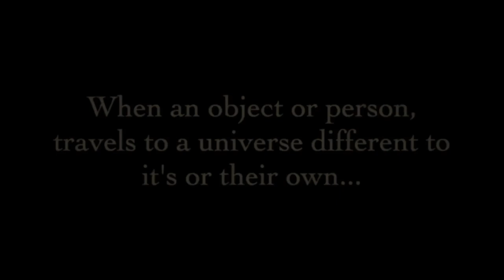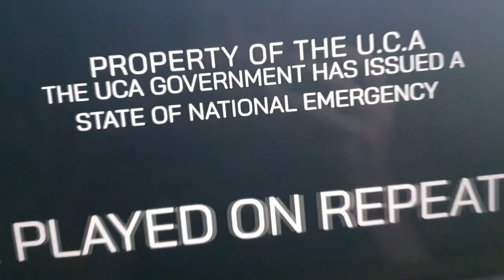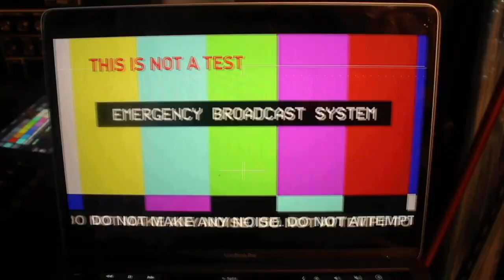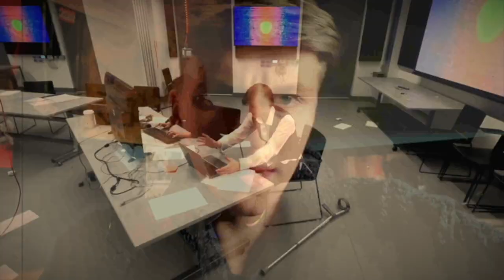THE PULSE | Found Footage Horror Film (2024)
When an object or person enters a universe different to it's or their own...
If it's powerful enough, it scatters objects, people and places throughout time. Creating branches. Paradoxes...
Then, when these paradoxes become unstable, the timelines collapse and collide together.
Sending out a pulse.
This pulse can connect to people. Showing them their other selves in other universes... other timelines...
There is a name for this event...
We call it...

THE SILENT STATE.

IT'S FINALLY HAPPENING! (SORRY ABOUT THE CAPS LOCK)
I WOULD LIKE TO THANK EVERYBODY WHO HAS EVER WORKED WITH ME ON ANY OF MY PROJECTS OVER THE PAST (NEARLY) TWO YEARS.
I COULD NOT BE WHERE I AM WITHOUT YOU AND FOR THAT I WILL ALWAYS BE INCREDIBLY GRATEFUL.

MY WORK REVOLVES AROUND STORYTELLING. GROWING UP WRITING INTERCONNECTED STORIES AND PAINTING CHARACTERS. I PERSONALLY ADORE THE IDEA THAT SOMEHOW, IN SOME INTRICATE AND TWISTED WAY, EACH FILM I EITHER WRITE AND DIRECT (OR IN SOME CASES AM LUCKY ENOUGH TO ACT IN), SOMEHOW CONNECTS. I DON'T MEAN DIRECTLY, HOWEVER I OFTEN MEAN IN THE FORM OF EASTER EGGS OF SOME KIND. THIS OF COURSE DEPENDS ENTIRELY ON THE AMAZING PEOPLE INVOLVED AND WHETHER OR NOT THEY ARE OKAY WITH THEIR WORK BEING RESPECTED IN MINE.

EACH FILM I MAKE STANDS ALONE AS SINGLE STORIES, SINGLE SHOWCASES OF THE TALENT INVOLVED MAKING THEM. HOWEVER IF YOU CHOSE THEM TO, THEY ALSO ALL INTERCONNECT IN A WEB OF STORIES I AM WORKING ON IN MY OWN PRACTISE. A MULTIVERSE, IF YOU WOULD LIKE...
ONE MASSIVE STORY...

THINK OF EVERYTHING I HAVE DONE SO FAR AS A PORTFOLIO, NOT ONLY SHOWCASING MYSELF AND WHAT I AM CAPABLE OF, BUT ALSO SHOWCASING MY FRIENDS AND MY PEERS AND WHAT THEY ARE CAPABLE OF.
HOW THEY THINK AND TELL THEIR STORIES.

Okay so this is the sort of "teaser" trailer if you would like for my work. For the next big cluster of films so far and how everything so far is starting to come together. The Pulse showcases an aspect of what is happening in this part of the story.
There is a lot more to go through.

You may have notices some clips however that aren't from my films!
I was allowed to use some footage (which I ensured I kept short) from my amazing friend Bethan's film "LADY FINGERS"
For “Lady Fingers” I was asked if I wanted to play the cannibal the film revolves around and I jumped at the chance to try something new. Going as far as asking if she would be okay with me taking my shirt off for the opening scene to make the character more… creepy.
I later asked Bethan herself if I could credit her work in mine as an Easter egg of sorts to which she said yes.

I am also sure you noticed some clips in this that are from films I have not released yet. Such as:

THE A.S.L.A.N PARADOX
and
ANTWERP MANSION

Both of which are large projects I worked on.
The A.S.L.A.N Paradox is a multiple choice sci-fi thriller film that forces you into a life or death situation revolving around saving the world. The choices you make affect the characters around you and the overall story itself.
I wrote the first drafts and ideas for A.S.L.A.N several months ago and figured it would be best to pitch it to my tutors and get their help to make this outside of University, however it actually fit one of my briefs perfectly, leading me to put it all together with the help of A.S.L.A.N PRODUCTIONS.
A team of people consisting of:
Halle Parker
Josh Thornton
Will Mclauchlan
Ewan Austin-Valentine
Harry Smith-Horne

So keep your eyes peeled... it's brilliant.

The same can be said for the members of DTS and their amazing immersive experience that they asked me to be a part of: “THE ANTWERP HAUNTED HOUSE”
A rather large project I was asked to act in and one I jumped at the chance to. I asked my good friend Halle Parker to film one night in order to ensure we had footage of everything that was going on. I am still incredibly thankful that I got the chance to act in something like that and can not wait until I can again. I used a snippet of Antwerp in this film as a little teaser for it when I eventually finish editing it.

And thank you to all my friends who have worked tirelessly on each project showcased here. You are all absolutely amazing.

For this however... The Pulse often marks the start of the end. One of the many side effects of the paradox.
Keep on the look out for more films along the way...